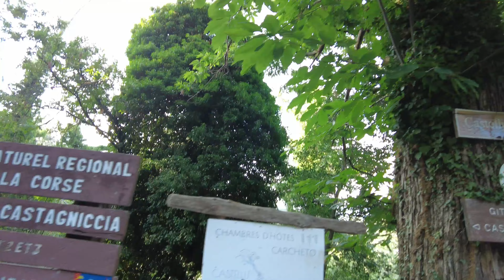Virchual™ France:Corsica - National Park. Virtual 4K tour/run worldwide travel n chill music channel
DreamWANDR to us means travel but it means so much more. To us it symbolises the intersection of physical travel and worldwide wanderlust with its inherent rejuvenating power with mental travel to a place of beauty, hope, focus and mindfulness like tranquility. It is our IKIGAI - a reason to get out of bed with a spring in your step. Enjoy:)

Listen to the music on the treadmill, do a virtual run or virtual tour while running/static cycling or simply let this video play in the background while you to focus, study, read or work on your next world changing big project … enjoy DreamWANDRing!